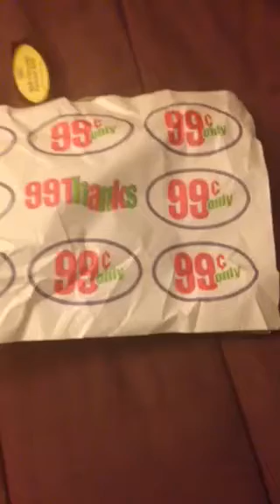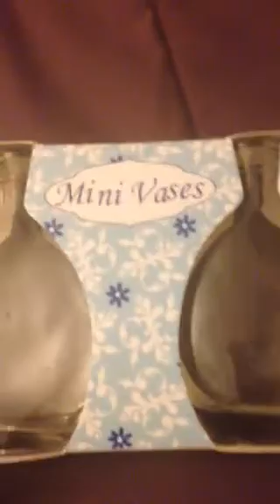99 Cent Store Xmas Gift Idea Haul